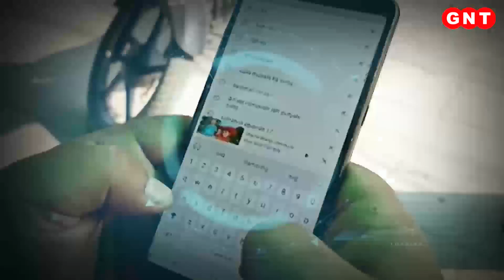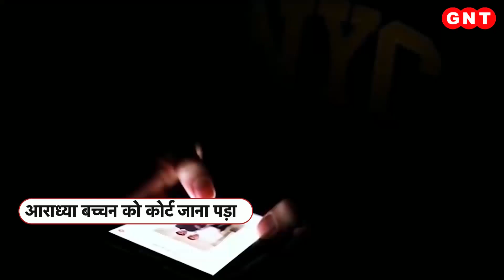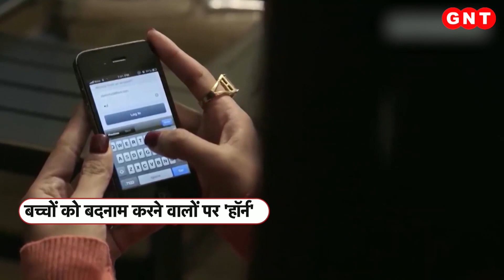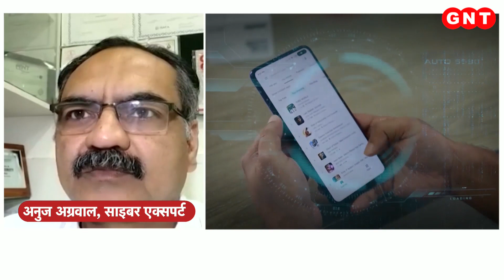Amitabh Bachchan की पोती आराध्या के बारे में फेक न्यूज दिखाने पर Delhi High Court सख्त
अमिताभ बच्चन की पोती और अभिषेक ऐश्वर्या की बेटी आराध्या के बारे में सोशल मीडिया पर ढेरों फर्जी खबरें फैलायी गयीं. जिन लोगों ने फैलायी उन्हें व्यूज़ चाहिए थे, ज्यादा व्यूज़ मतलब ज्यादा कमाई. मामला बच्चन परिवार से जुड़ा था इसलिए ये फर्जी खबर तेजी से वायरल हुई. खूब व्यूज़ मिले. वीडियोज़ खूब हिट हुए. पर जिन लोगों ने ये किया क्या उन्होंने ये सोचा कि फर्जी खबरों का उस 11 साल की बच्ची पर क्या असर होगा.  क्या वीडियो हिट कराने के लिए कराने के लिए किसी सेलिब्रिटी के बच्चे से जूड़ी फेक न्यूज सोशल मीडिया पर डालना सही है. और सिर्फ सेलिब्रिटीज़ के बच्चे ही क्यों, सोशल मीडिया पर किसी भी बच्चे के बारे में बेसिर पैर की बाते शेयर किए जाने को क्या किसी भी सूरत में सही ठहराया जा सकता है. यहां मसला सिर्फ आराध्या का नहीं है, वो बच्चा हमारे घर का भी हो सकता है. आराध्या के मुद्दे पर दिल्ली हाई कोर्ट ने सख्त रूख दिखाया है. हाईकोर्ट ने सभी बच्चों के लिए चिंता जाहिर की है.